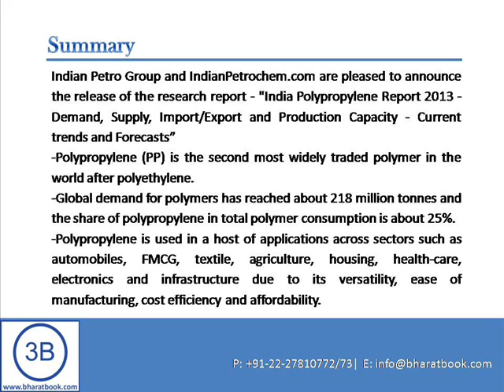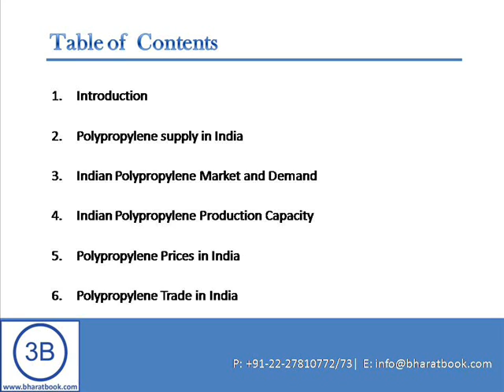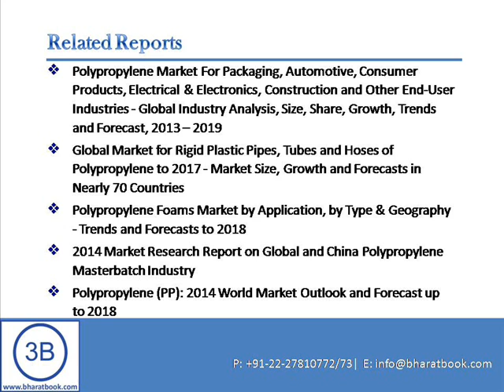Bharat Book Presents : India Polypropylene Report 2013 Demand, Supply, Import Export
Indian Petro Group and IndianPetrochem.com are pleased to announce the release of the research report - "India Polypropylene Report 2013 - Demand, Supply, Import/Export and Production Capacity - Current trends and Forecasts"

-Polypropylene (PP) is the second most widely traded polymer in the world after polyethylene.
-Global demand for polymers has reached about 218 million tonnes and the share of polypropylene in total polymer consumption is about 25%.
-Polypropylene is used in a host of applications across sectors such as automobiles, FMCG, textile, agriculture, housing, health-care, electronics and infrastructure due to its versatility, ease of manufacturing, cost efficiency and affordability.
-PP is used for a variety of end-uses:

PP is used to make Raffia used in carpets, packaging material and geotextiles
Biaxially-Oriented Polypropylene (BOPP) films are used in a variety of applications including flexible packaging, pressure sensitive tape, printing and lamination, stationary items, cable wrap and insulation
PP homo polymers are used for Injection molding to make components for automobiles, appliances, furniture, industrial products and a host of other products
PP ICP (Impact copolymers) are used to manufacture pipes, films, injection molding (caps, batteries, pails, automotive and other components) and for thermoforming
TQPP (Tubular Quenched PP) film is used in the textile industry, food industry, footwear, utensils, packaging of snacks and bakery foods
PP Random copolymer (RCP) is used to make heat seal films, blow-molded bottles and injection-molded parts.

Report Summary

Polypropylene demand in India grew from 1535 KTA in 2006 to 3072 KTA in 2012, at a CAGR of 12.3%. Production capacity was more than doubled during this period to reach 4190 KTPA in 2012 from 1945 KTPA in 2006. Domestic production of PP kept pace with demand, increasing from 1844 KT in 2006 to 3692 KT in 2012 (CAGR of 12.3%). Production exceeds demand in the Indian PP market and India exported over 800 KT of PP in 2011 and 2012. India imports about 250 KT of PP every year in spite of production exceeding demand as imported PP is cheaper than domestic PP in some cases. In 2012-13, RIL continued to dominate the Indian market with a share of 64%.